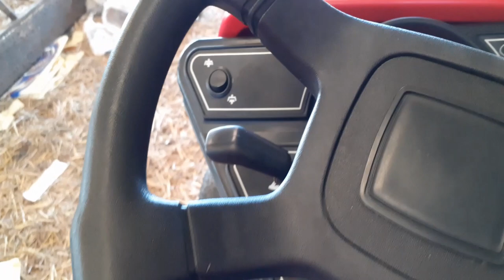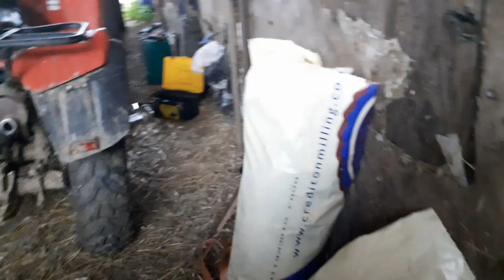topping with the countax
today i will be topping of the old grass and weeds.

check out mainly things with wheels on yt